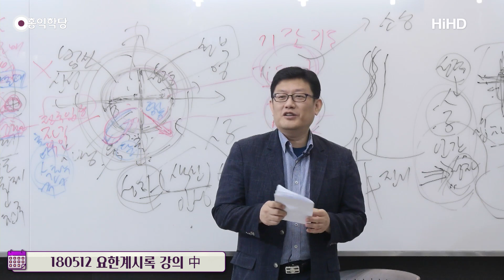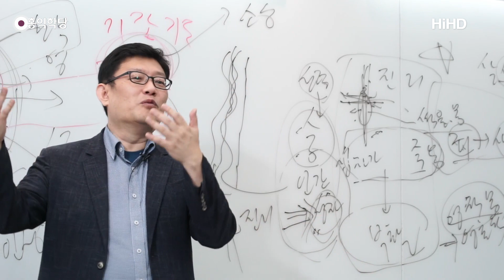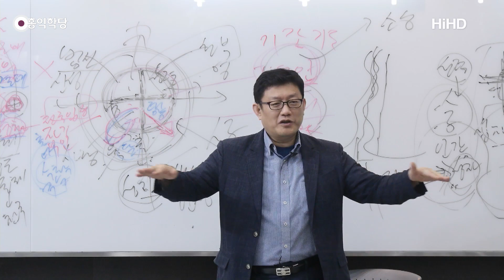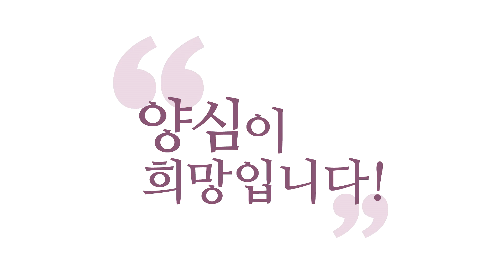[윤홍식의 자명콘서트] 학당의 어려운 강의도 소화할 수 있어야 합니다!